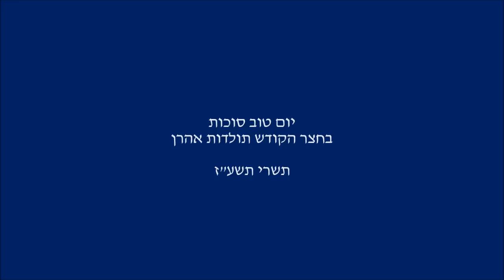Hoshana Rabbah 5777 With Toldos Aharon Rebbe